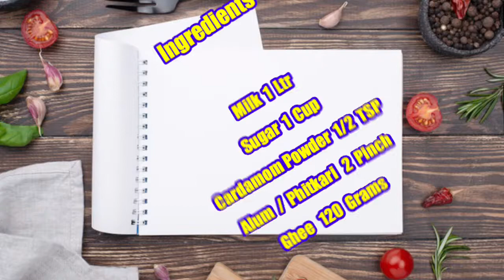Milk Cake Recipe - Halwai Style Ajmeri Kalakand - Kalakand By Najmas Kitchen